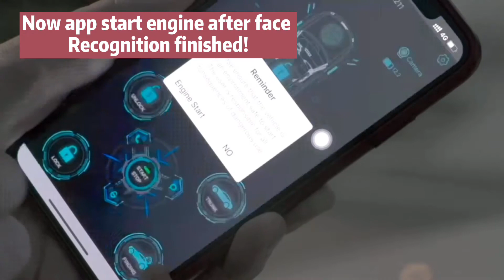Cardot Bluetooth smart car alarm,don't need internet,you can control car by mobile phone,don't you?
Don't need cost many money,you can use app control car,and you don't worry don't have internet,you can choose bluetooth cantrol your car.